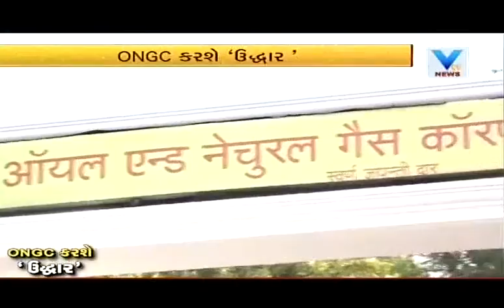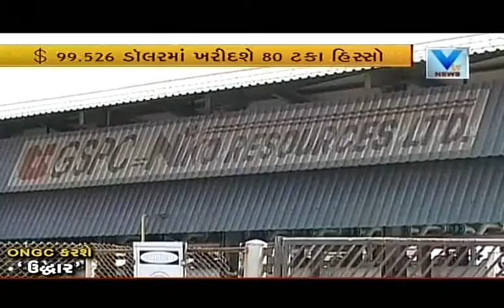ONGC to buy GSPC's KG gas block for $995 million | Vtv Gujarati